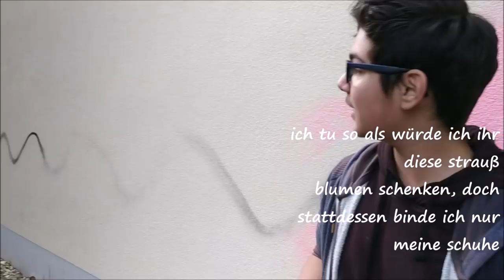Erst versucht er mich zu beeindrucken, dann gibt er mir einen Korb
STREETBOYS
junge gibt mädchen einen korb
Sie dachte, er hat sie abserviert
She thought he had dumped her
Wenn frauen abserviert werden

Versetzt und abserviert werden

Ich hatte sie abserviert
 Peace
 Hey Willst du mich unterstützen ?
 Bleib bei mir aktiv & ich werde bei dir aktiv bleiben :)

DIE BESTEN VIDEOS AUF YOUTUBE KANAL

EUCH ERWARTEN
TOLLE LUSTIGE CLIPS TRAILER INTROS MUSIK RNB HIP HOP
KOMEDIE COVER SIMPLE LIFE HACKS und vieles mehr

FACEBOOK WHATSAPP  2019 jahr
Streetboys Showtime - YouTube

mein kanal: mein erstes video

STREETBOYS @STREETBOYS channel